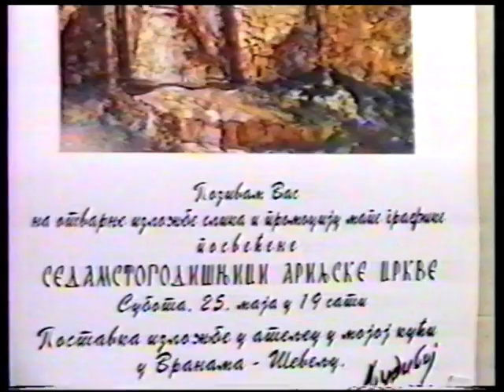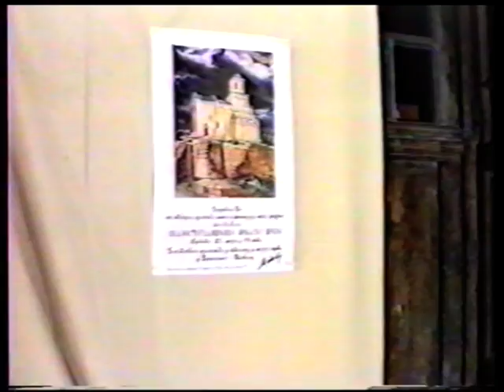Ljubivoj Jovanovic - 1996.05.25 - Magazin iz kulture, 700 g. Ariljske crkve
Kalendar 700 g. Ariljske crkve
Tekst kalendara govori glumac Momcilo Maric

Magazin iz kulture
TV Studio 5 Uzice